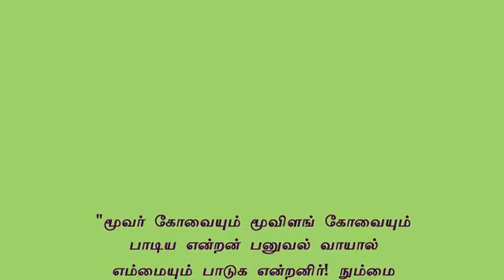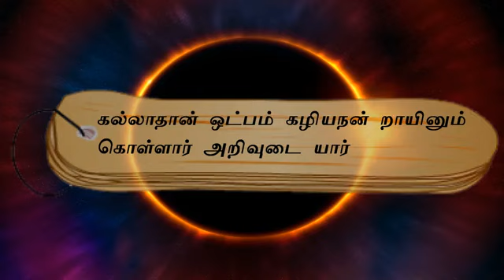குறள் எண்- 404, அதிகாரம்- கல்லாமை: "திருக்குறளோடு நாம்"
கல்லாதான் ஒட்பம் கழியநன் றாயினும்
கொள்ளார் அறிவுடை யார்.